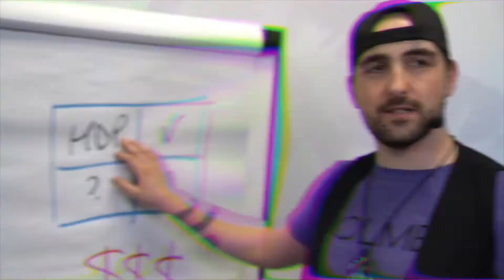How to Grow Instagram Followers Organically 2021 [FAST]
Whenever our students ask us how to organically grow their following (fast), it's always Instagram they're talking about.

And rightly so! Despite it's ages, Instagram has such a strong foothold in the Social Media game.

In todays video, Seb talks about - what not to do, what to actually do, and even how to simply (but effectively) lean into current trends in your niche - so that you can grow your Instagram Followers Organically in 2021, and beyond.

So whether you're new to Instagram and looking to grow your following, or have been on the platform a while and are looking to freshen up your content and strategy, then there's something in this video for you.